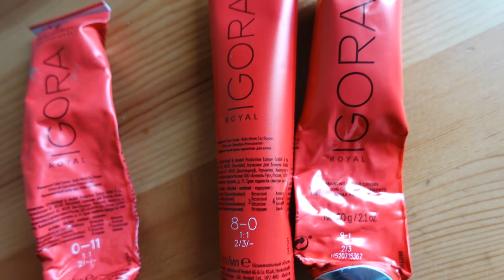IGORA ROYAL 9.1+ 8.0 / УХОД Kerastase для ОСВЕТЛЁННЫХ волос